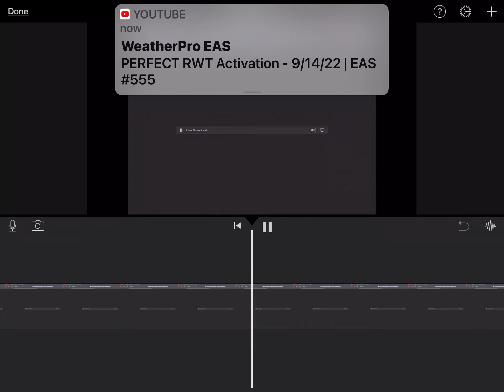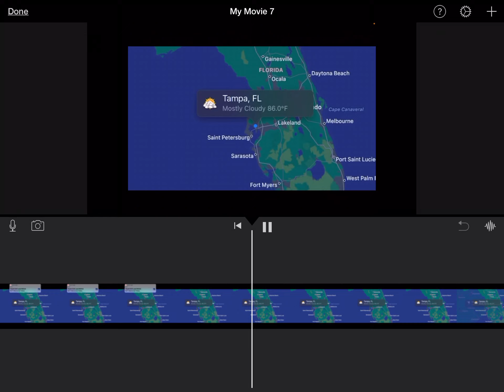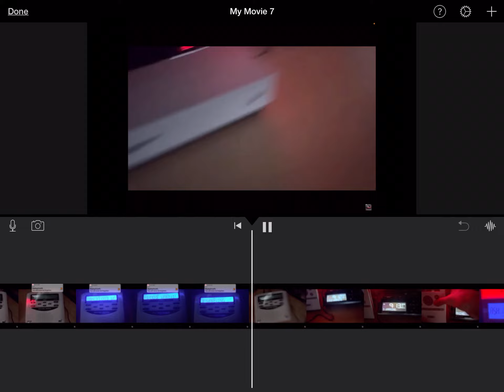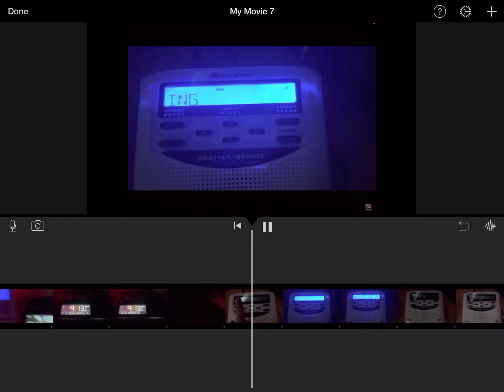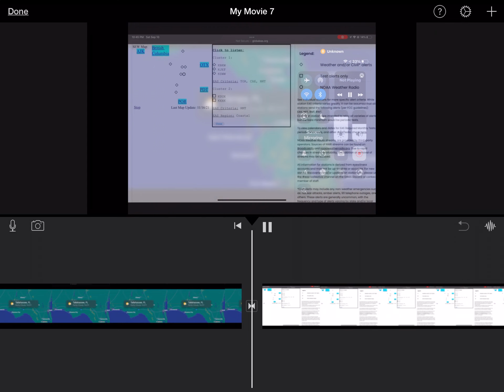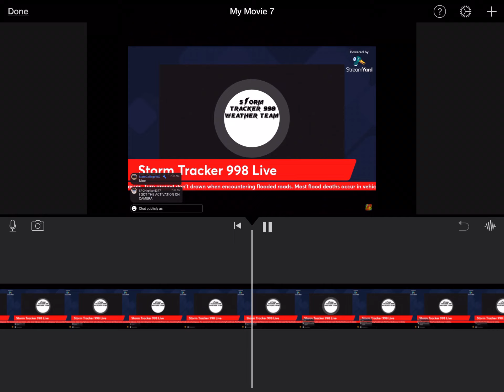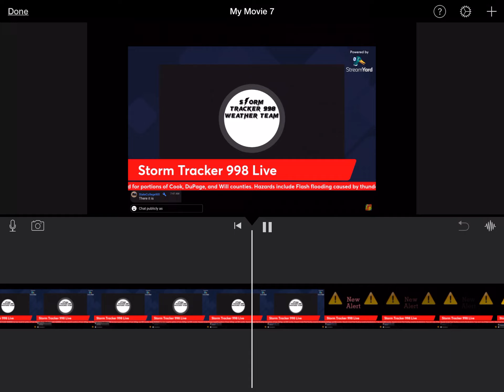Eas alerts 3